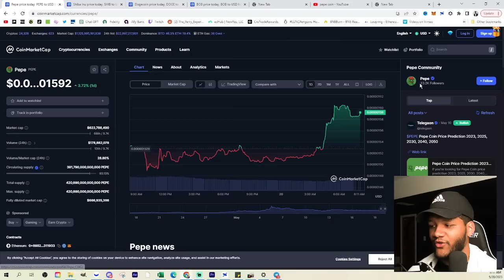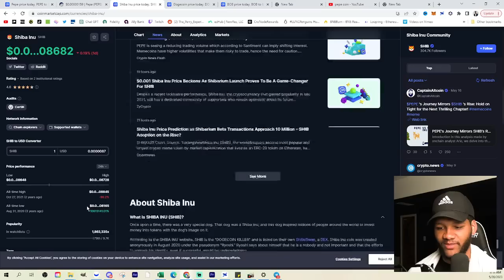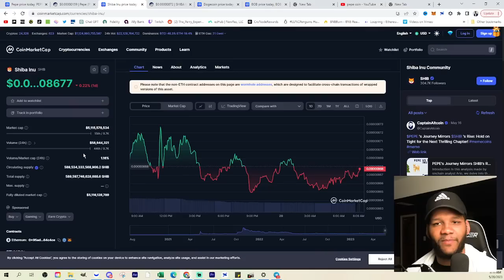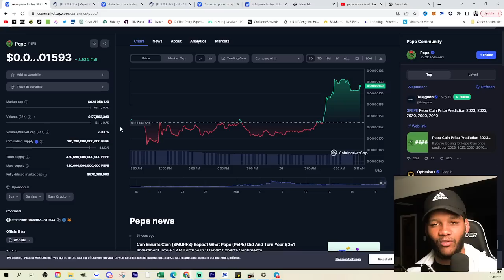Dont Sleep! People Underestimate Memecoins like PEPE!!!